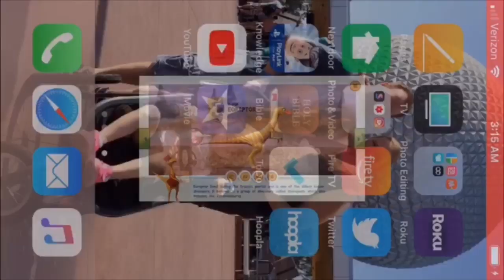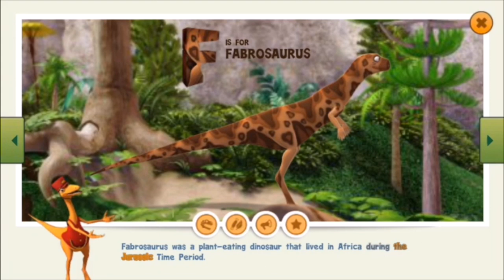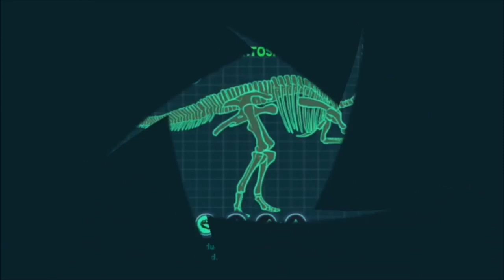Dinosaur Train A to Z Dinosaur Train Alphabet Learn Dinosaurs For Kids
Watch as we play Dinosaur Train A to Z a cute fun dinosaur alphabet game. Dinosaurs for kids learn all about dinosaurs and a dinosaur to go with each letter of the alphabet! Enjoy